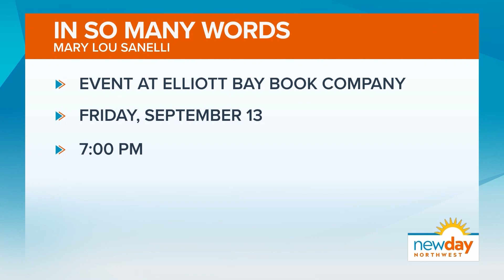New collection of essays about living in the Northwest - New Day NW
Author Mary Lou Sanelli discusses her latest book 'In So Many Words,' which captures the nuances of life in the PNW in the years following the pandemic.